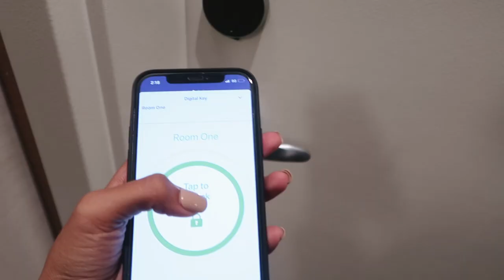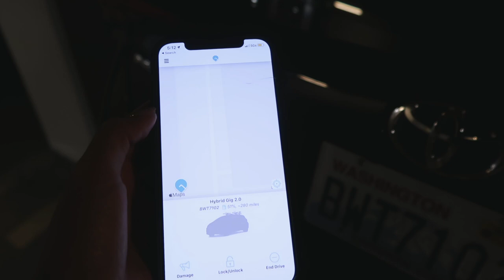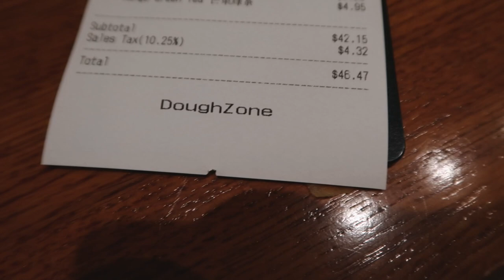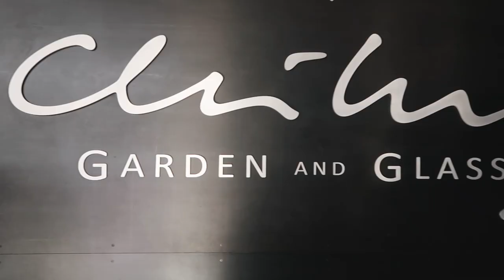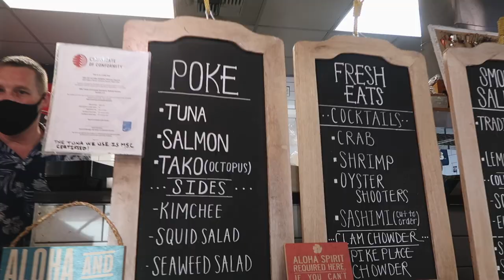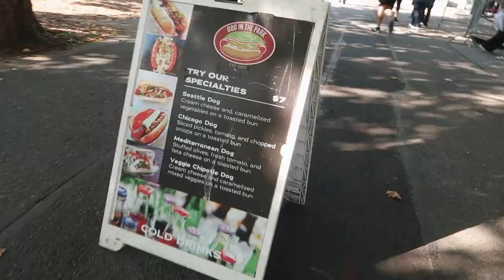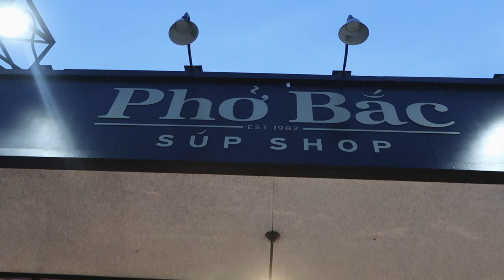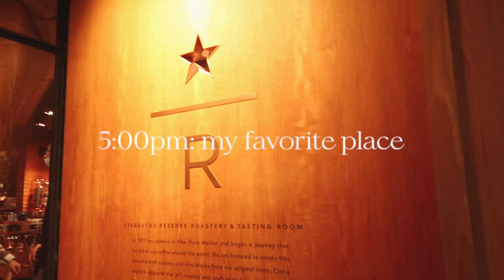Seattle Vlog | MY FIRST SOLO TRIP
made it to Seattle for my first ever solo trip! Been itching to travel alone for the longest time and happy I picked this city for my first experience. Had so much fun to just be in a new area and be with myself. Hopefully will get to go on another solo trip soon 🤞🏽

m e n t i o n s  &  r e s o u r c e s
»Sunglasses: Gentle Monster, Frida 01 in small
»Seattle City Pass (Used to go to the Space Needle, MOPOP, Seattle Aquarium, Glass Museum)

s o c i a l s (f o l l o w   m e!)

»882